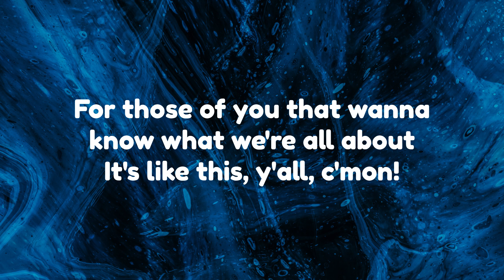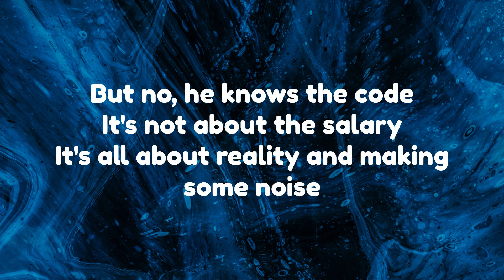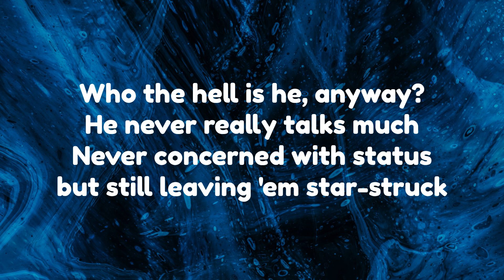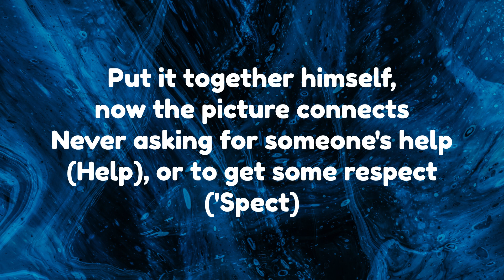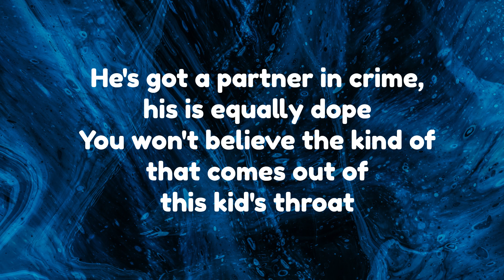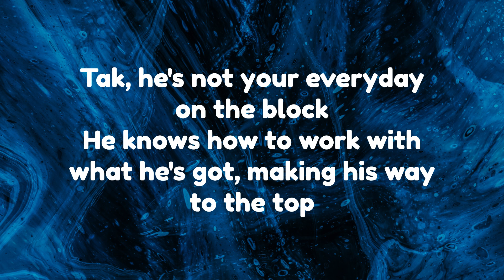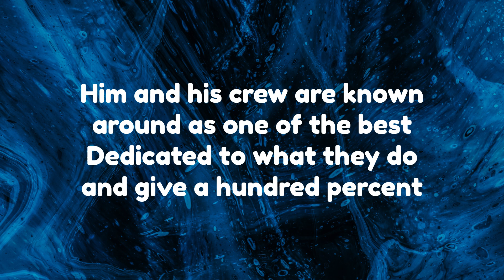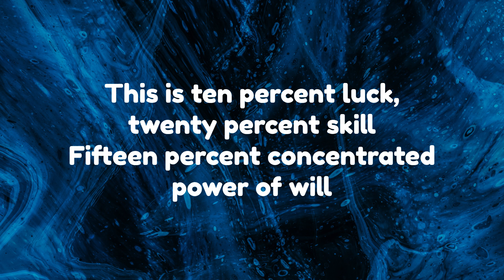Fort Minor - Remember the Name | Lyrics Video